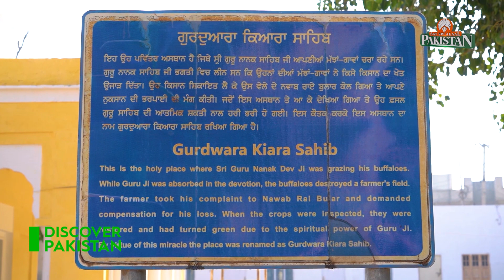Gurudwara Kiara Sahib | Sat Sri Akaal | Discover Pakistan TV